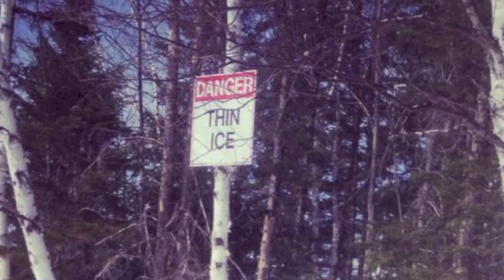Full Contact Drift Boating- East Outlet April 8th, 2014